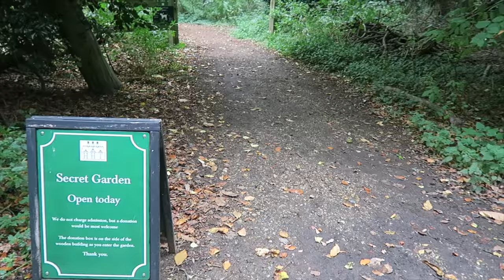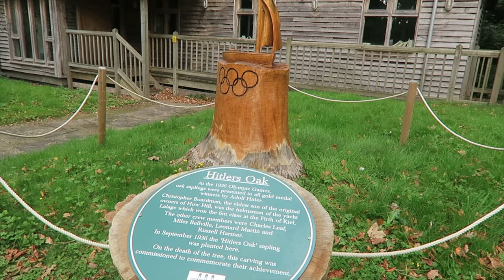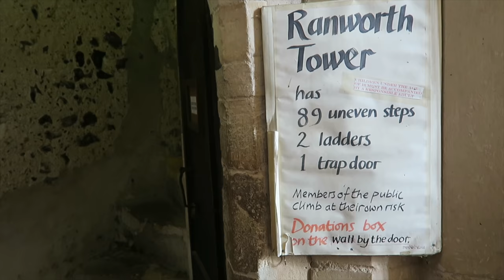Marek's Musical Tour of the Norfolk Broads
Marek Larwood goes on a trip to the Norfolk Broads, taking in the sights of Ranworth Tower and the Ruins of St Benet's Abbey.

Find out more about Marek and help him make more films

Twitter and Instagram - @mareklarwood

Music

All from Garage Band except
English Country Garden - Performed by English Coronation Orchestra
Monks singing (recorded of the bench where you press a button next to the ruins)

Filmed on Canon G7X and GH5